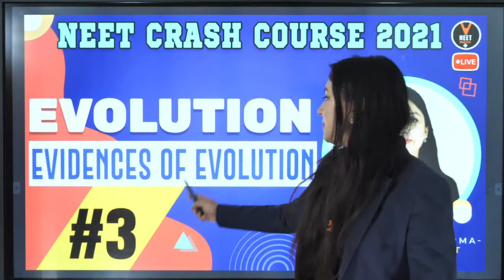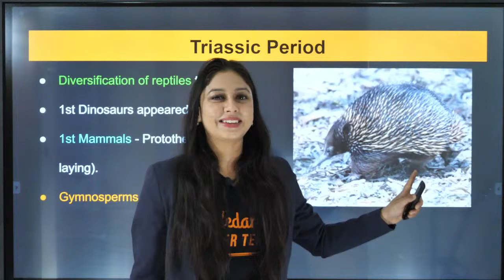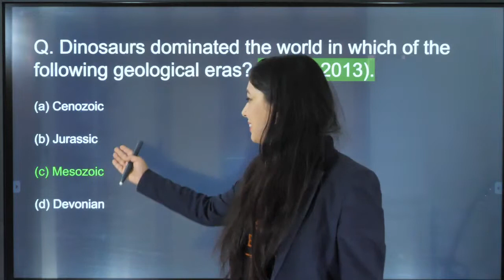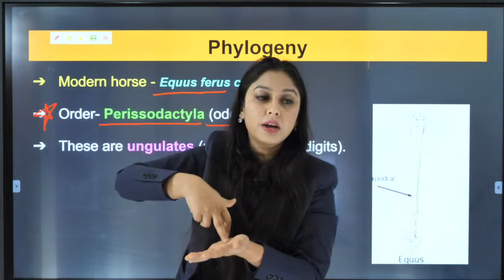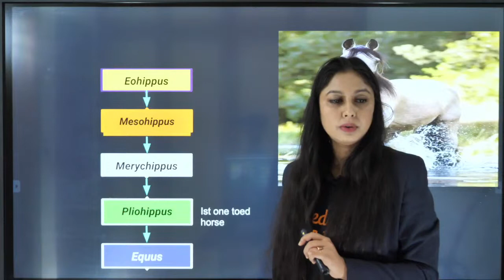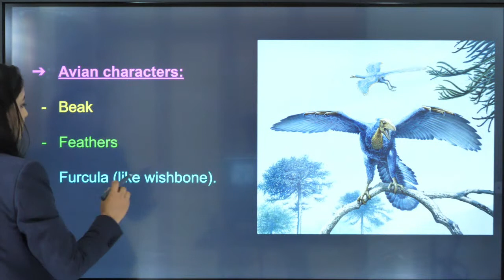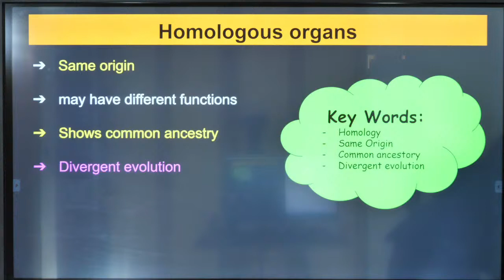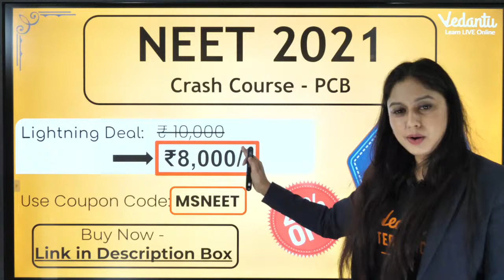Evolution Class 12 L3 | Evidence of Evolution #2 | NEET 2021 Preparation | NEET Biology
In today's neet biology lecture, we will learn part 2 of Evidence of Evolution topic from lecture 3 Evolution Class 12 Biology Chapter 7 for NEET 2021 Preparation and boost your NEET 2021 exam by Vedantu master teacher Meenakshi Sharma. She will talk about the neet 2021 study plan and neet 2021 strategy for Biology and share some NEET preparation tips on how to prepare for the neet 2021.

Get NEET 2021 Crash Course@8000 Use CODE - MSNEET, HURRY NOW!!

PDF of Evolution Class 12 L3 | Evidence of Evolution #2 | NEET 2021 Preparation by Meenakshi ma'am

Master Teacher Meenakshi ma'am taking you through the best NEET Preparation Strategy that will help all the NEET aspirants to score well in NEET Exam and give a boost for Preparation for the NEET exam. Here we will cover all the NEET tips and tricks of Evolution Class 12 which will helpful for the neet Biology 2021 exam

I hope you have enjoyed and learned more about Biology.